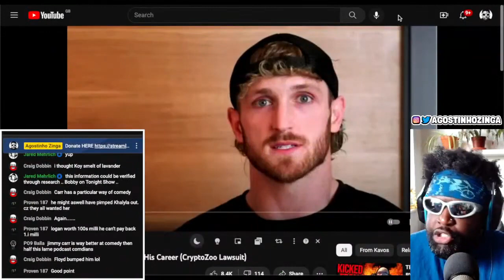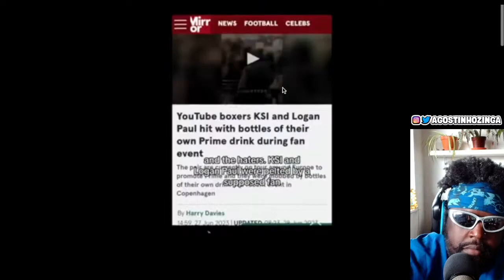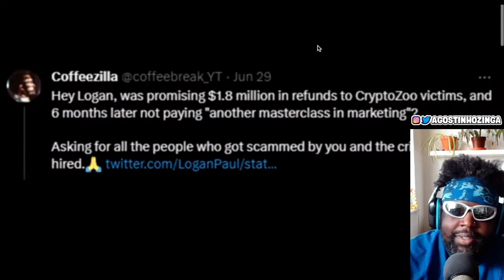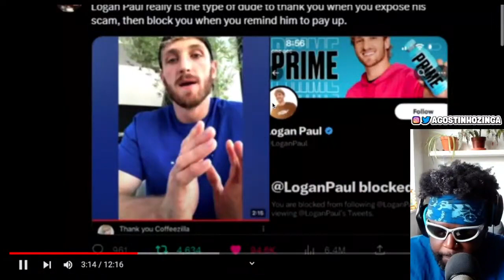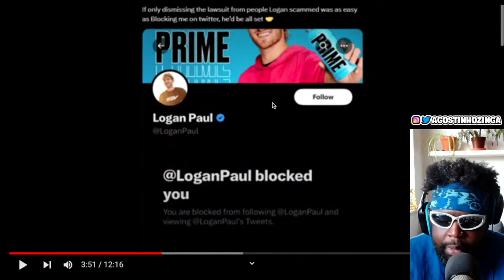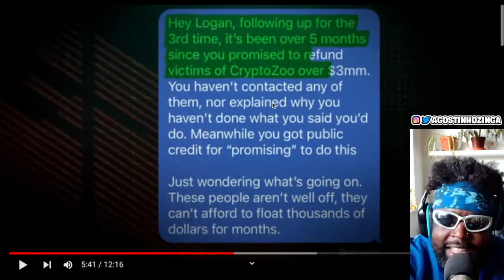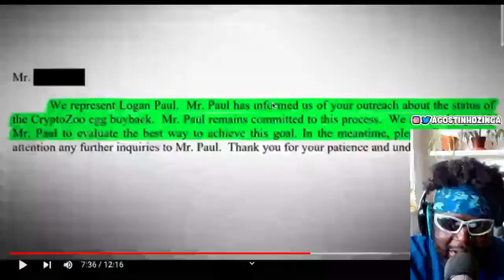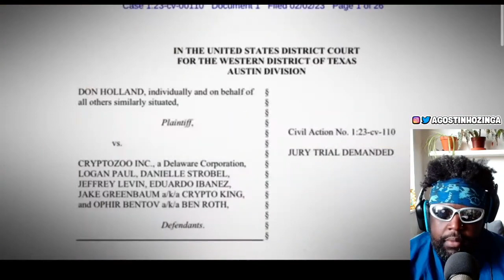LOGAN THEE SCAMMER [REACTION]